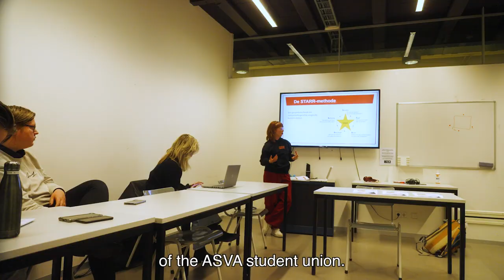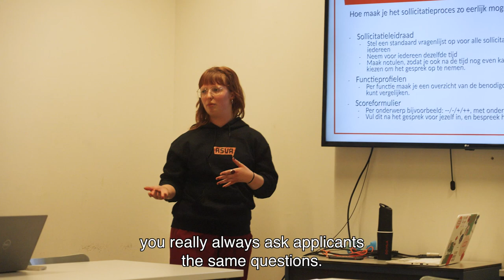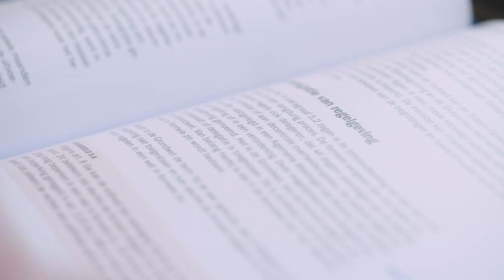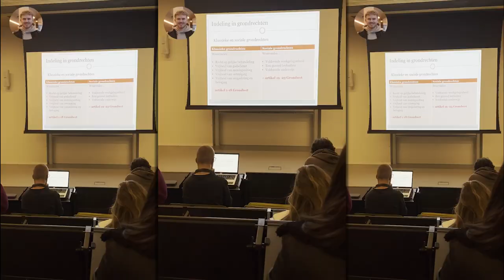Op pad - elke student een verhaal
In de documentaire ‘Op pad - elke student een verhaal’ worden komend jaar vier studenten gevolgd die ieder op hun manier hun dromen najagen. Quinten (19) combineert Bestuurskunde met een topsportbestaan als zaalvoetballer. Ilona (22) is herstellende van een burn-out. Nu is ze bestuurslid bij de studentenvakbond ASVA. Kevin (22, HBO-ICT) komt uit Aruba, en runt zijn eigen kledingmerk. Via Hvanti (platform voor Caribische HvA-studenten) vindt hij zijn weg op de hogeschool én in Nederland. Stand-up comedian Amber (36) doet de Lerarenopleiding Engels om lesgeven in het basisonderwijs achter zich te laten. Ze vergat bijna nog te melden dat ze ook nog twee jonge kinderen heeft.

Deel 2 van deze documentaire volgt in maart 2025.